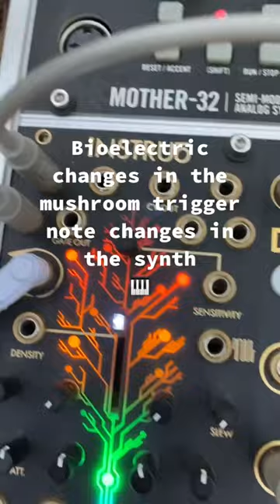Modern Biology - Music of the Orange Spine mushroom 🍄✨ Autumn is coming…